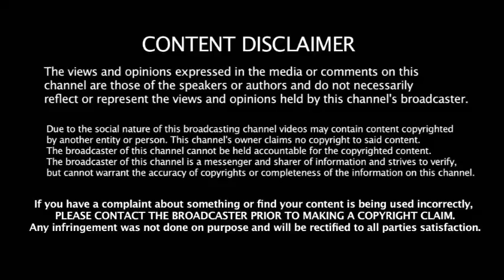அதிமுகவின் முதல்வர் வேட்பாளர் யார்??? OPS போட்ட அதிரடி | ADMK | Tamilnadu Politics